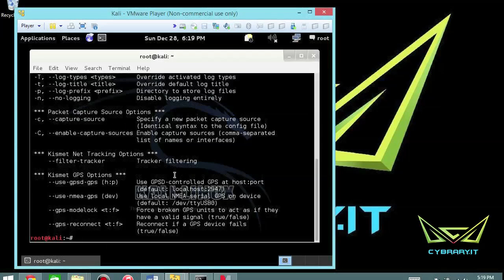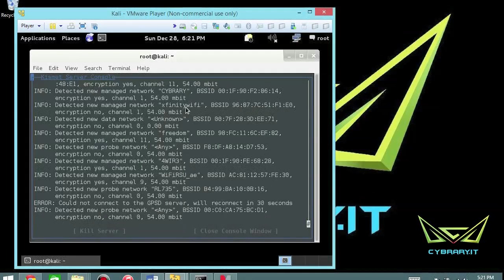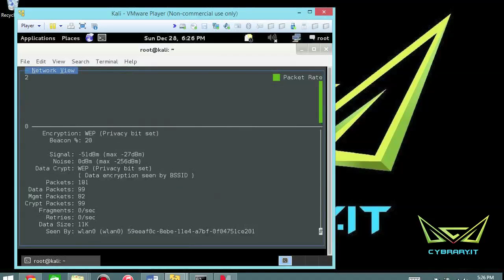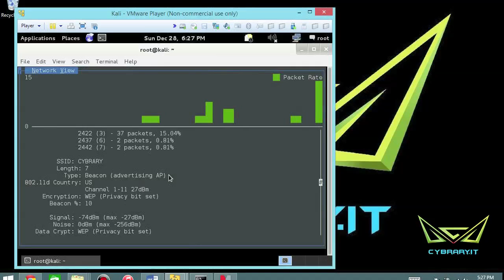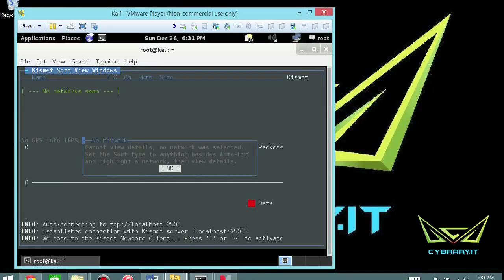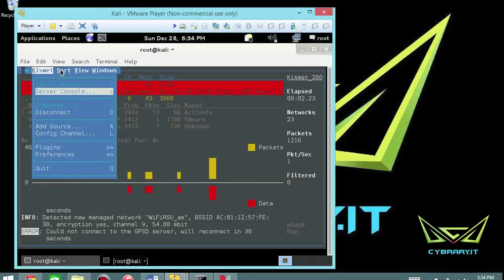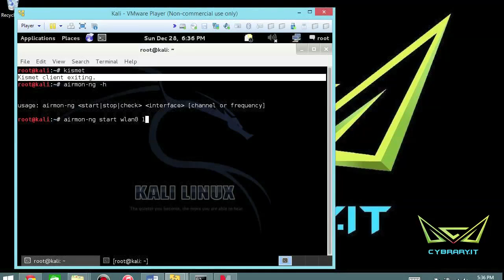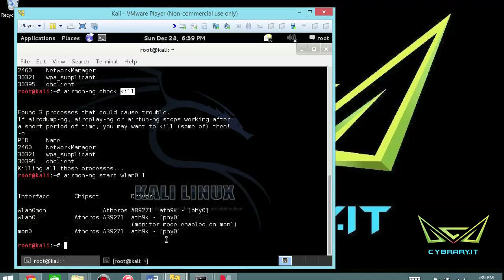[M15] Wireless - Kismet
= Summary below =